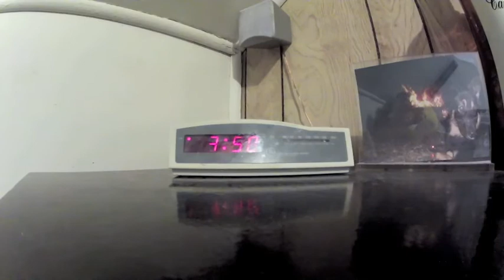GoPro HD Hero 2 Test - Battery BacPac Life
Test how long the gopro battery BacPac lasts set on 1080 30fps with the 4 led lights on, Lasted about 3 hours and 40 mins compared to 2.5 hours with out the BacPac, they say it should last almost double but that wasn't even close instead of and extra 2.5 hours it was only an extra hour :/